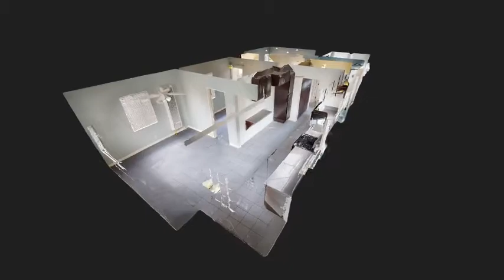3001 S Denison Ave, San Pedro, CA 90731